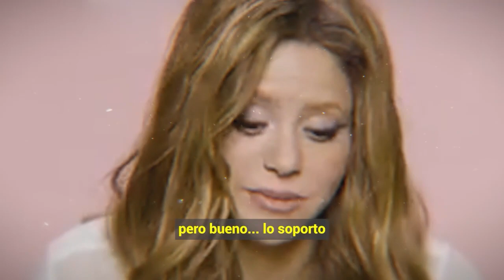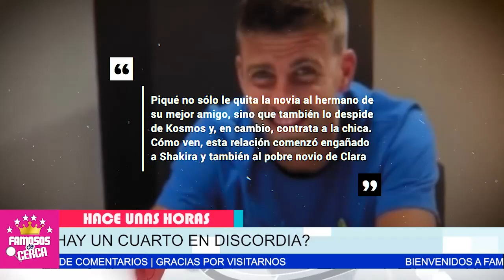⛔ 𝗕0𝗠-𝗕4...!!! 𝗗𝗘𝗦𝗧𝗔𝗣𝗔𝗡 𝗢𝗖𝗨𝗟𝗧𝗢 𝗦𝗘𝗖𝗥𝗘𝗧𝗢 De La Novia de Gerard Pique ¡ 𝗛𝗢𝗬 ! 😬🔥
Sale a la Luz La Clase de Mujer Que es Ana Chia / la Nuva Novia de Gerard Pique

 BIENVENIDOS!!!
suelta la sopa
televisa
exclusivas
venga la alegria
tv azteca
polemica
chismes
Entertainment
farandula mexico